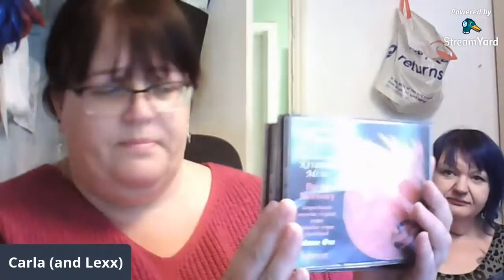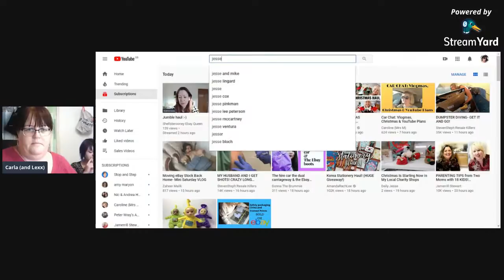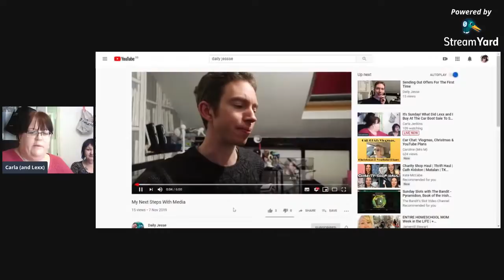It's Sunday! What Did Lexx and I Buy At The Car Boot Sale To Sell on Ebay?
Join us for haul and chat, and probably chaos.